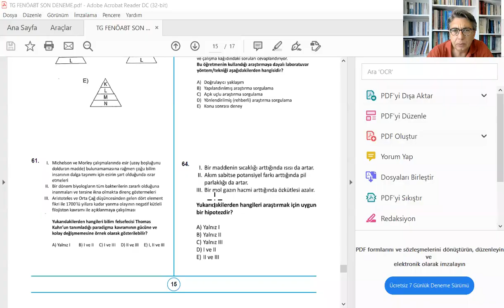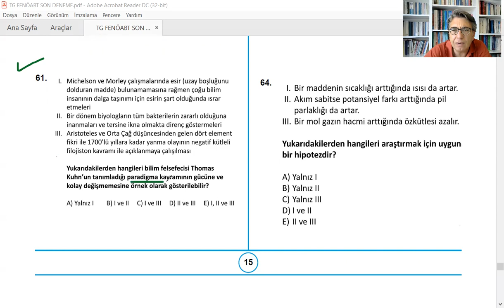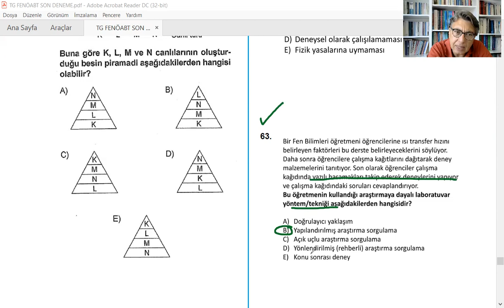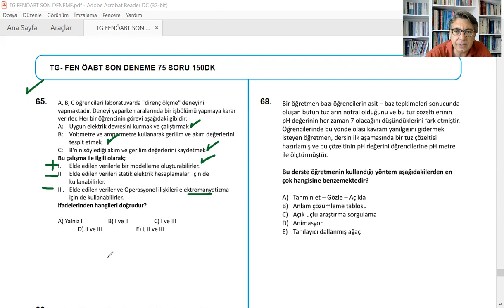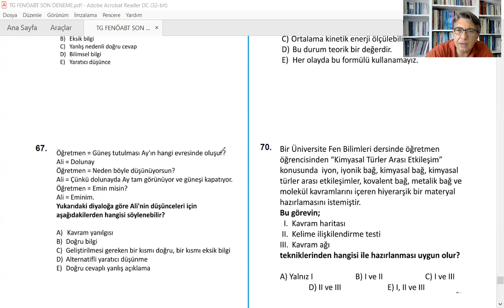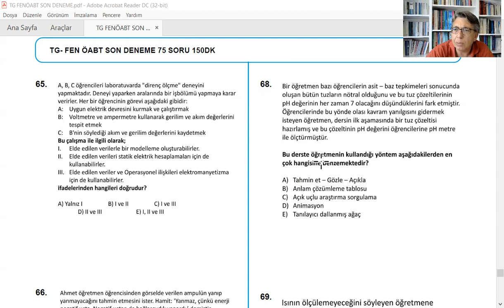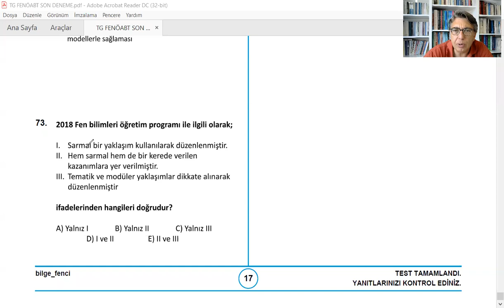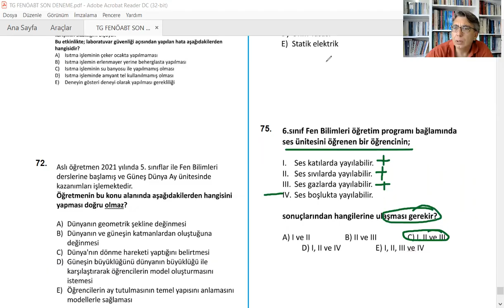FEN ALAN EĞİTİMİ DENEME 2